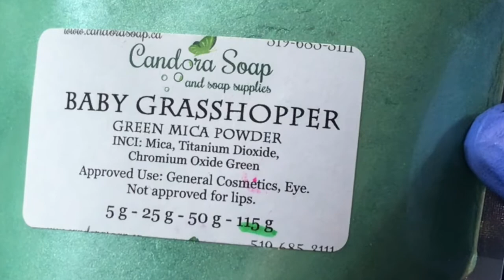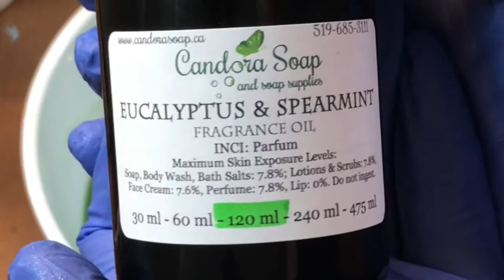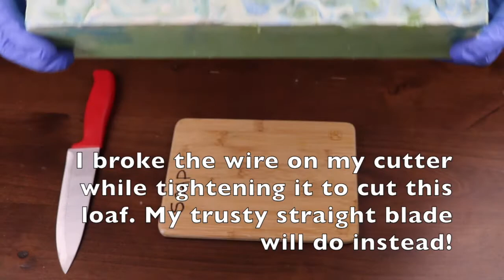Eucalyptus Spearmint Cold Process Soap Making & Cutting | Northern Waters Cleansing Co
One of my staple soaps getting remade! I changed up the design and colours a little but still keep with greens, blue and white. This is one of my favourite bars to make because the fragrance is one of my favourites of all time. You'll notice a couple cracks in the top of the soap which indicates it definitely heated up quite a bit during the initial cure. I think the resulting bars could do with a little planing to clean them up but otherwise I'm quite happy with the end result :)